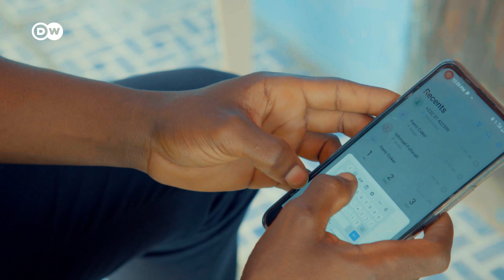With Solar Independent from the Power Grid | GreenTech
10% of the world’s population don’t have reliable access to electricity at all. In Sierra Leone, it’s even more than five times as much. To provide rural areas with electricity decentralized energy networks could be a solution.